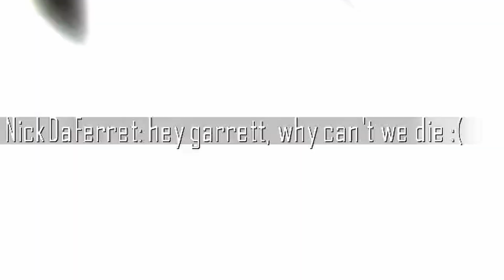WAW Custom Zombies Funny Moments 3! (Clinic of Evil!)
1. Garrett - ST4RB0i
2. Bethany - XxIrisGaymer
3. Brayden - CurvedSphere/Itz Brad fr